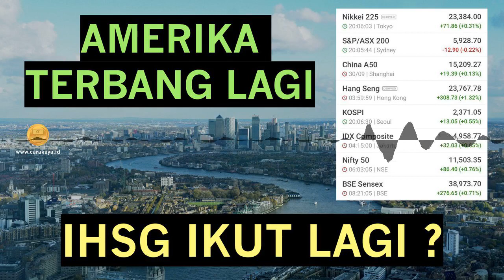ANALISA PERGERAKAN SAHAM HARI INI 6 OKTOBER 2020. MARKET OUTLOOK, SINYAL SAHAM INVESTASI PASAR MODAL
ANALISA PERGERAKAN SAHAM HARI INI 6 OKTOBER 2020. MARKET OUTLOOK, SINYAL SAHAM DAN INVESTASI DI PASAR MODAL // CARA KAYA